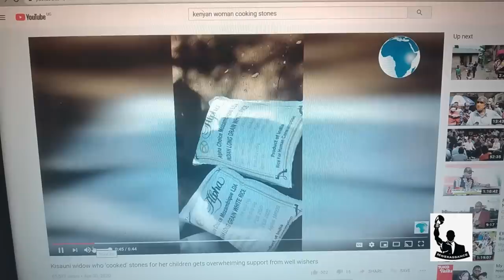Connaissez-vous cette histoire ? Vous devriez la connaitre. L'histoire a été changé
L'histoire nous donne toujours des reponses